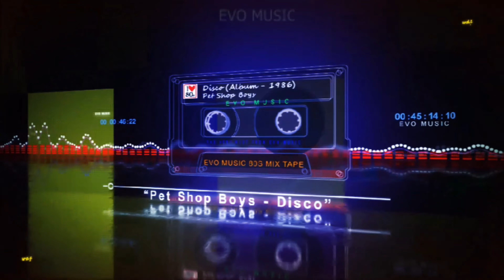Pet Shop Boys - Disco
Pet Shop Boys - Disco - 1986

Tracklist
1 In The Night 6:28
2 Suburbia 8:56
3 Opportunities 5:30
4 Paninaro 8:36
5 Love Comes Quickly 7:38
6 West End Girls 9:04